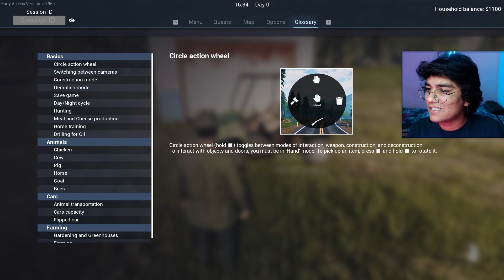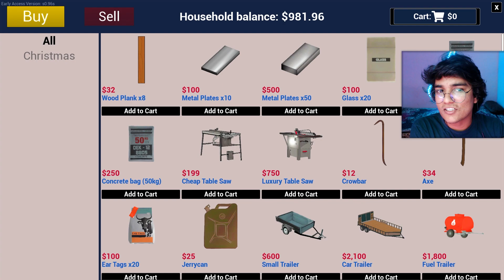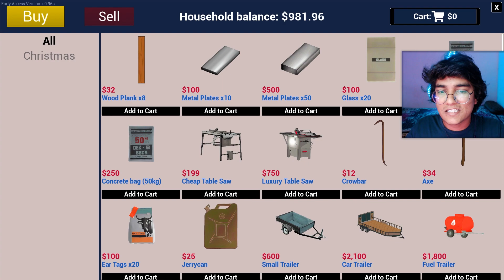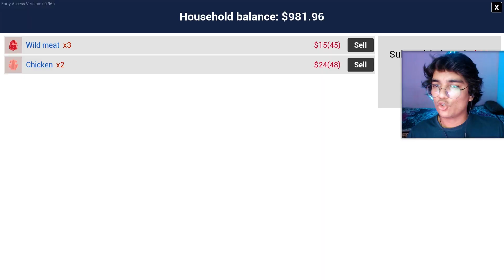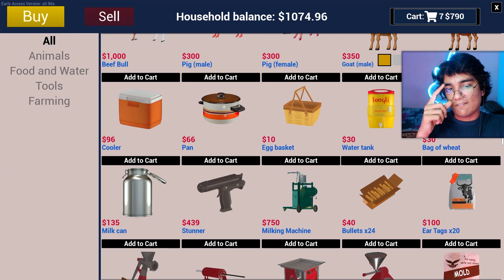Building The Best Barn For My Pigs [ Ranch Simulator Gameplay Ep2 ]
Boys Welcome To My New Ranch...

Hlo Hlo
        Welcome To ZEUTOS World
Comment Down What You Think About My Content.❤️

► Or Bhi Video Ke Liye Agle Din Phir Aaye🤪

I Build The Best Barn For My Pigs - Ranch Simulator Gameplay #2